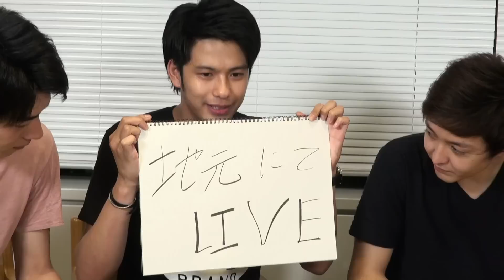恵比寿マヨネージョ Vol.15 前半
アメーバスタジオからお送りする
WAZZ UP、PrizmaX、SECRET GUYZの3組による音楽バラエティ番組。

厳しい芸能界をサバイバルするために10人が様々なチャレンジに挑みます。ライブでは­­見られない素の表情、メンバー間の小競り合い、笑える失言など、生ならではのNGギ­リ­ギリ映像満載！

今回はWAZZ UPのkyo-hey、PrizmaXが登場！